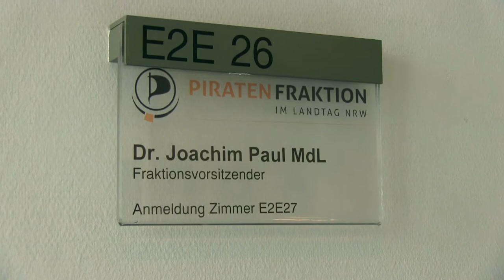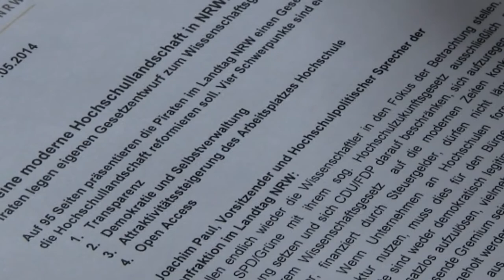Joachim Paul (@Nick_Haflinger) über den Wissenschaftslgesetzentwurf der Piratenfraktion